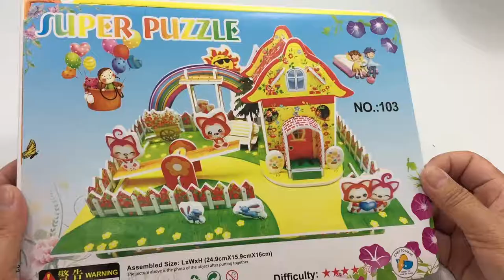3D Super Puzzle DIY, How to Assembly the Cuties House No103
3D Super Puzzle DIY, How to Assembly the Cuties House No103

This video tutorial is showing you the way how to assembly the cuties house No103 from the beginning till end processing which is very useful and helpful for you to build this toy.